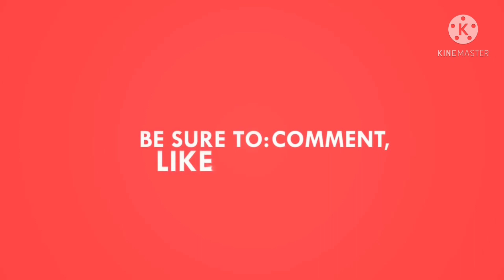free outros (no copyright)outros top 5 outros || outros for channels